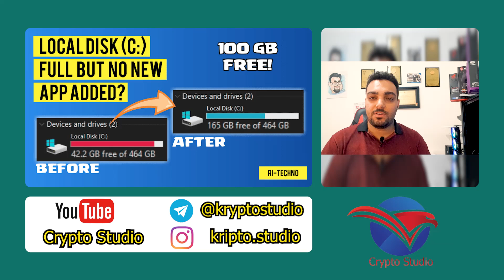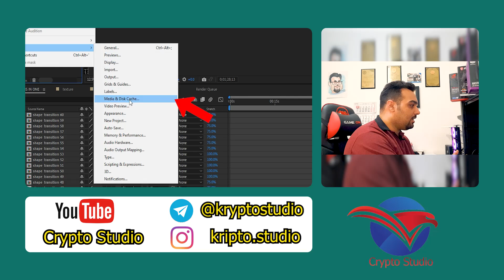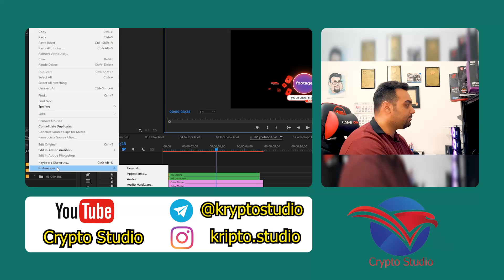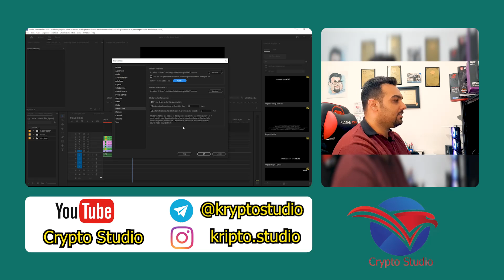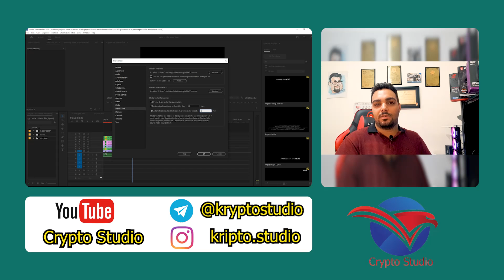Free more space by deleting After effects and Premiere cache and junk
Free a massive amount of your hard disk by deleting unused files of premiere and after effects software.